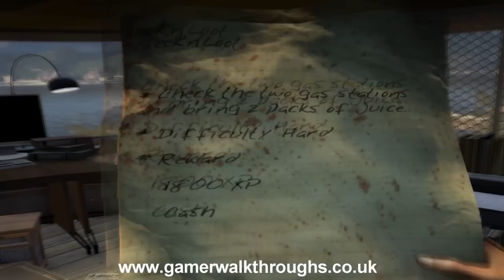Dead Island walkthrough - Seek 'n' Loot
Default Difficulty.

Amazingly, the three cans of food I gave him lasted literally seconds. Resulting in him asking me to go get 16 large cartons of juice... why? I genuinely have no idea.